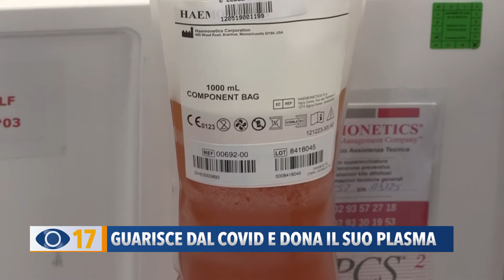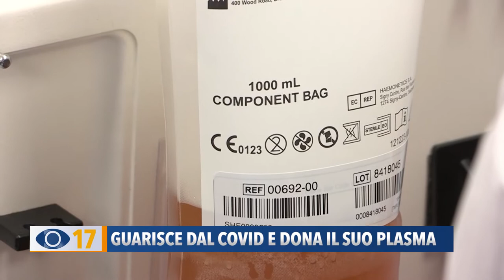Guarisce dal covid e dona il suo plasma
Vi raccontiamo del gesto di solidarietà di chi è guarito dal Covid e ha deciso di donare il plasma iperimmune per aiutare chi ancora sta lottando contro il virus. Angelica Panzieri ha intervistato Fabio Marchionni, che ieri ha fatto la 2ª donazione all’ospedale di Pesaro.